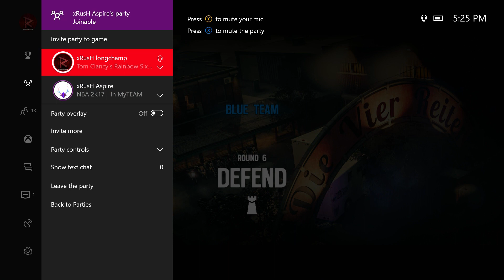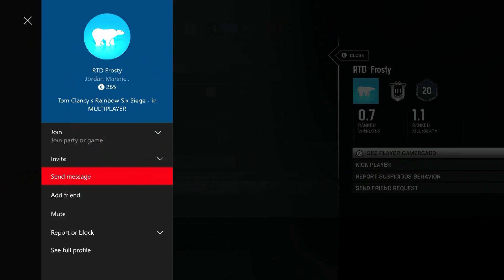RAINBOW SIX SIEGE - HOW TO GET HACKS! TEST USED ON RTD CLAN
HAHAHHA GET CLICK BAITED!!! RTD CLAN SMACKED!